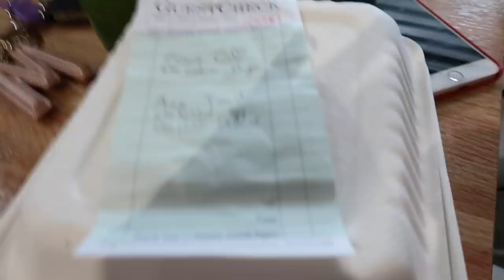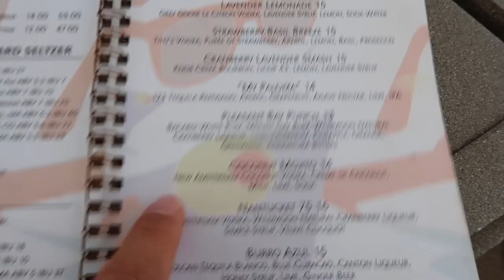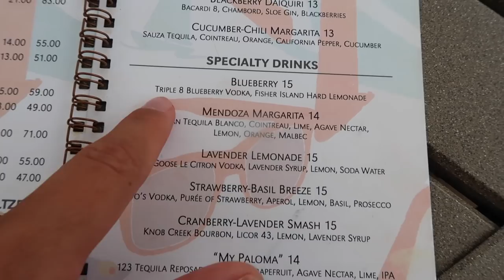VLOG: gretchen comes to the cape, visiting my old work!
Hi babes! Gretchen came to visit Emma and I on the cape & we show her what we do everyday/go to our favorite summer spots! Hope you enjoy xx

❤️ Items Mentioned:

My Bikini Top

My Bikini Bottom

Gretchen’s Bikini Top

Platform Superga Sneakers

Hoop Earrings

Cheetah Scrunchie

Mario Badescu Lip Balm

❤️ My favorite self tanner & applicator mit:

Bronzing Mousse

Applicator Mit

Mashpee, MA 02649

x Maggie